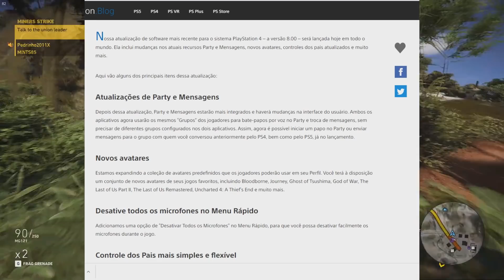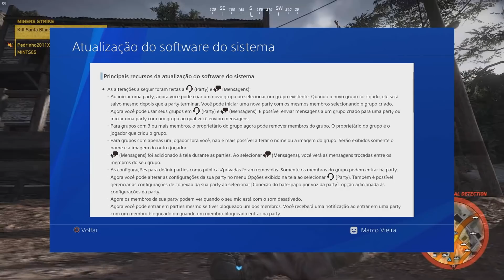Nova ATUALIZAÇÃO para PS4 com MUITAS MUDANÇAS | Update 8 00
SAIU novo UPDATE 8.0 para PS4.